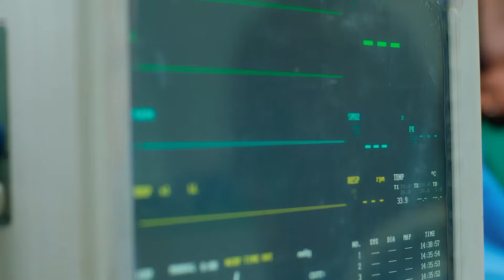నా బావకి ఏమి కాకూడదని ఆలోచించాను | Kalyanam Kamaneeyam | Full Ep 407 | Zee Telugu | 23 May 2023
Episodic Synopsis:
Laya tries to convince Viraj for their marriage. Viraj misses Chaitra and hopes for his engagement to get cancelled. Tulasi insists to her family that they escape, but Nandu changes her mind.

Show Generic Synopsis:
Chaitra and her sister set out on a pursuit of reuniting with their estranged mother, Seetharatnam. In this journey, Chaitra meets Viraj, a rockstar and heir to Seetharatnam’s shelter home.

Show Name: Kalyanam Kamaneeyam
Star Casts Name: Meghana Lokesh, Madhusudhan, Harith
Characters Name: Chaitra, Seetharathnam, Viraj
Ep No: 407